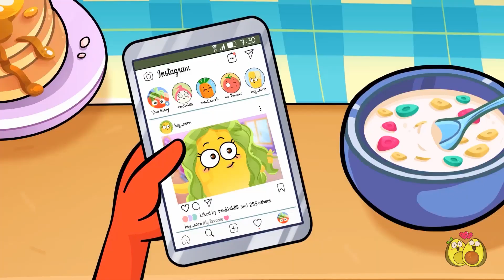COMO SALVAR O CABELO?! || Queda De Cabelo Do Vegetal || Histórias Divertidas E Pegadinhas Com Cabelo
Ah não Ava, não faça isso😱! Não corte sua própria franja✂️! Agora você vê o que aconteceu?! Você precisa encontrar um bom cabeleireiro para consertar isso. Neste episódio você verá histórias engraçadas sobre cabelo😂. É melhor ficar ligado! 😘

O quê ?? Ava e Cado abriram uma Loja👚👕🩳? Confira o que eles têm para vender